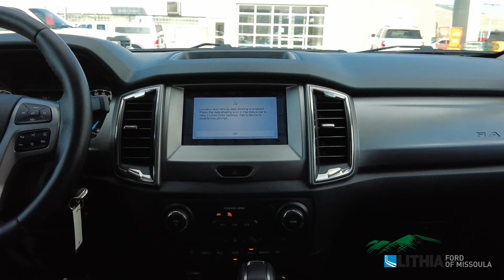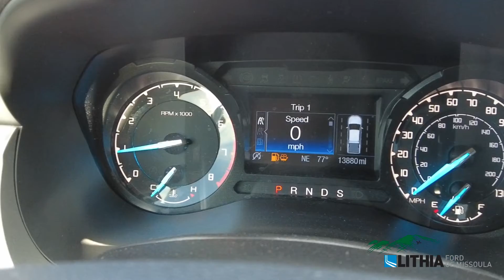2019 Ford Ranger XLT - 1FTER4FH3KLB16889